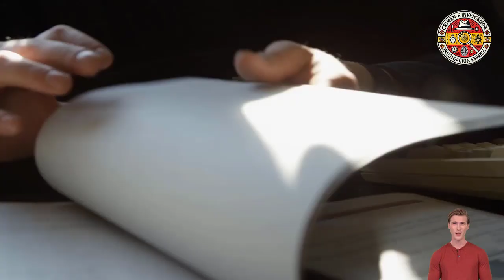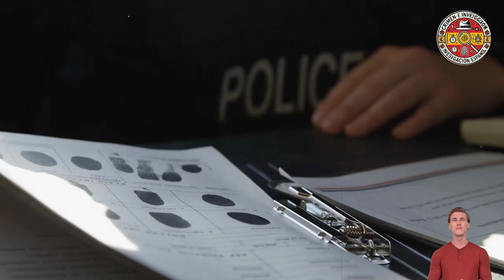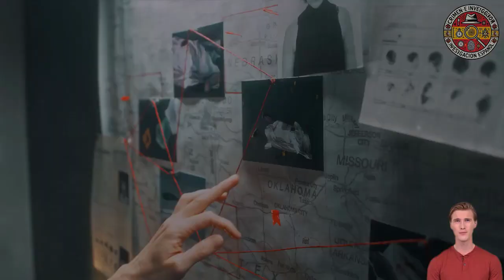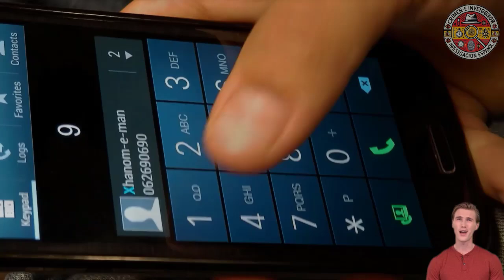El caso que conmocionó a Estados Unidos, un asesino de 15 años mató a un niño de 9 años | Historias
En nuestro canal hablamos de misteriosas desapariciones, asesinatos y casos de terror. Por favor considere su edad antes de mirar.